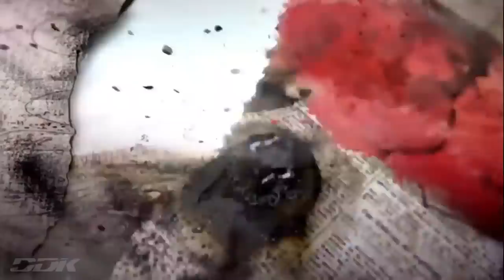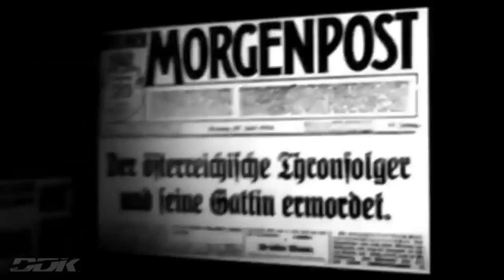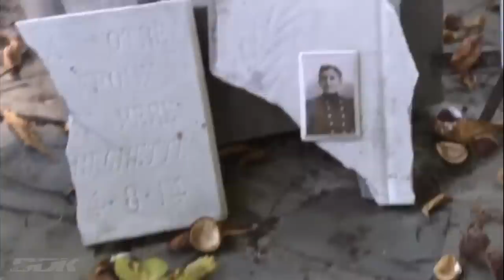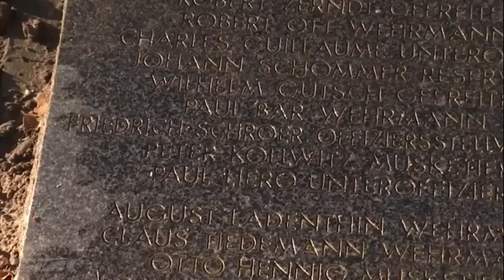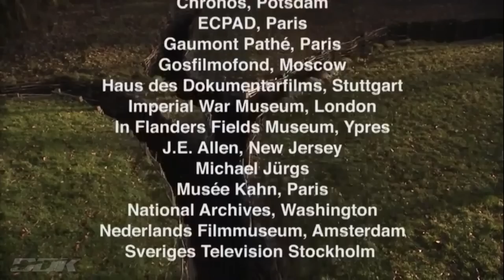"I WOJNA ŚWIATOWA: UPADEK LUDZKOŚCI" [FULL HD] - FILM DOKUMENTALNY - LEKTOR PL [DDK KINO DOKU]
"I WOJNA ŚWIATOWA: UPADEK LUDZKOŚCI" [FULL HD] / FILM DOKUMENTALNY / LEKTOR PL / PRODUKCJA/KRAJ/ROK: FRANCJA / NIEMCY 2019 / CZAS TRWANIA FILMU: 49 MIN./
                                                       STRESZCZENIE/OPIS:
 Wielka wojna była masakrą na niespotykaną wcześniej skalę. Nazywano ją wojną, która zakończy wszystkie wojny, ale była zaledwie początkiem najbardziej krwawych 30 lat w historii ludzkości. Autorzy trzyczęściowego dokumentu opowiadają o pierwszej wojnie światowej, prezentując indywidualne losy biorących w niej udział postaci, które odegrały kluczową rolę w kolejnym globalnym konflikcie. Poznamy historie Adolfa Hitlera, Bernarda Montgomery'ego, Hermanna Göringa, Charles'a de Gaulle'a, George'a Pattona, Walthera Modla. Ich drogi są zaprezentowane na tle szerszej - politycznej i strategicznej - perspektywy, co pozwala pokazać, że pierwsza wojna była zaledwie wstępem do drugiej, najstraszniejszej z wojen jaką wywołał kiedykolwiek człowiek. Obok analizy genezy i przebiegu pierwszej wojny światowej w programie prezentowane są losy dwóch wodzów, którzy odegrali kluczową rolę w kolejnym globalnym konflikcie. Gdy Adolf Hitler, przyszły wódz III Rzeszy i Bernard Montgomery, przyszły marszałek polny brytyjskiej armii, jako młodzi ludzie ruszali na wojnę w 1914, nie zdawali sobie sprawy, jakie piekło ich czeka. Zetknęli się z masakrą na niespotykaną wcześniej skalę, którą umożliwiła nowoczesna technologia militarna. Obaj poznali przerażające oblicze wojny już w październiku 1914 roku. Pułk, w którym walczył Hitler, został zdziesiątkowany. Montgomery został ciężko ranny i spędził wiele godzin przygnieciony ciałem martwego towarzysza niedoli. Zapraszamy do obejrzenia dokumentu.